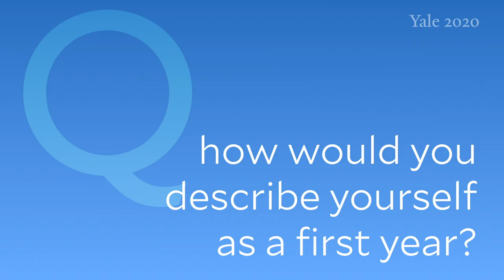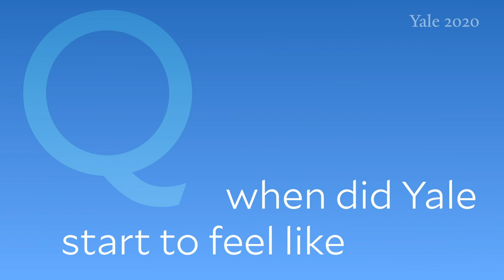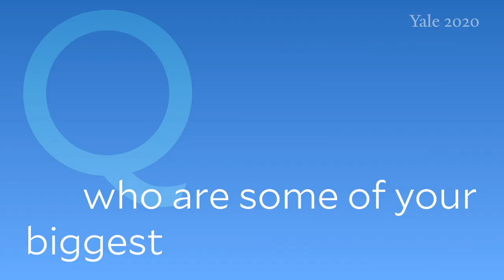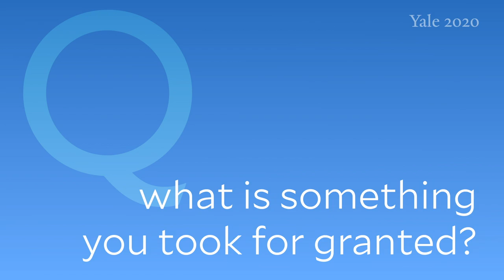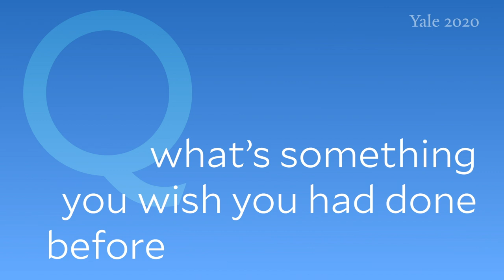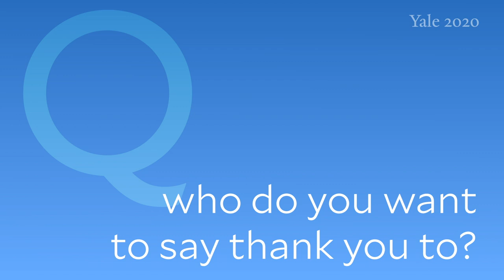Class Week 2020 | Day 5 | Reflections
Class Day, a Yale College tradition since the 19th century, includes the awarding of academic, artistic, and athletic prizes; speeches and other contributions by members of the graduating class; and an address by a notable speaker. For the Yale 2020 celebrations, Class Day has been expanded into "Class Week," with new videos released daily. The program for May 15, introduced by Class Day Committee representative Calvin Schwartzberg, features an address by Dean of Yale College Marvin Chun, followed by "Reflections" from members of the graduating class.